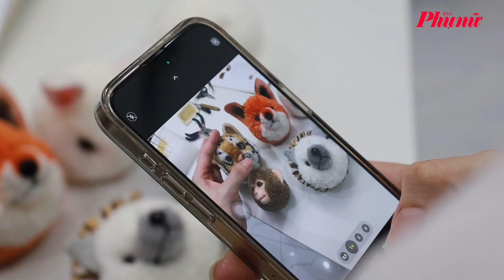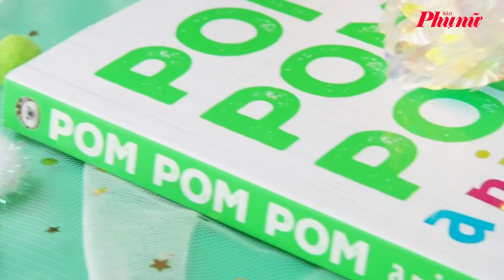Chàng trai bỏ du học về Việt Nam khởi nghiệp và viết sách về pompom | Báo Phụ Nữ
Gác lại việc du học ở Canada chuyên ngành thiết kế đồ họa, sau hơn 8 năm miệt mài khởi nghiệp, Lê Lâm Nhật Huy đã mở cửa hàng chuyên về các sản phẩm pompom, ra mắt sách và tổ chức các lớp dạy làm pompom.